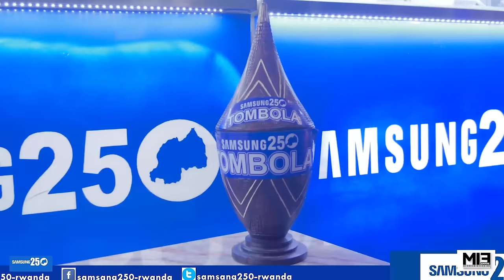Aisha Aje mu Isura Nshya 🥰M Irene Amutunguza Impano za St. Valentin ❤️Biramurenze abura aho akwirwa